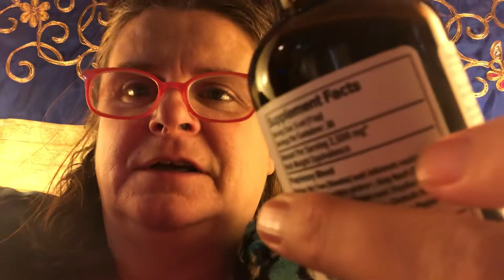Bronchial Support by Banyan Botanicals quick review.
I ❤️ Bronchial Support.  What a refreshing blast, and sooo yummy!!